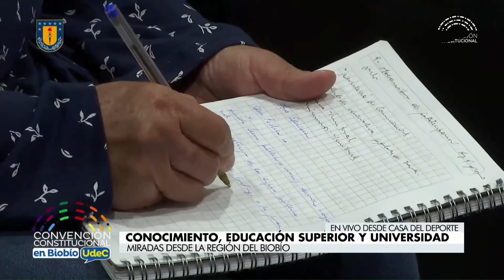Foro Conocimiento, Educación Superior y Universidad Miradas desde la región del Bío Bío - 23/11/2021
Visita el sitio oficial de transmisión de la Convención Constitucional : convencion.tv